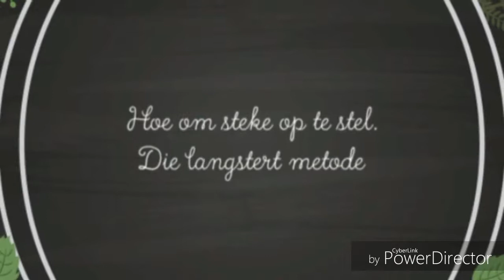Hoe om steke op te stel. Die langstert metode.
Instagram: I'm on Instagram as @diekreatiewehuisvrou. Install the app to follow my photos and videos.